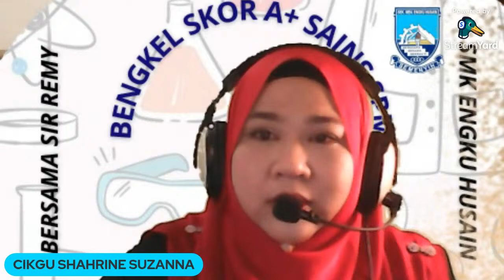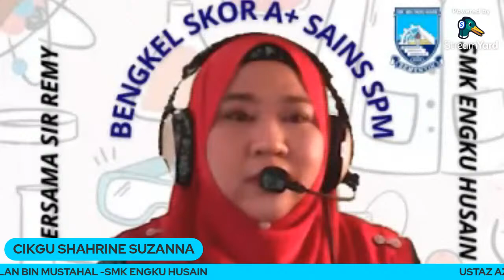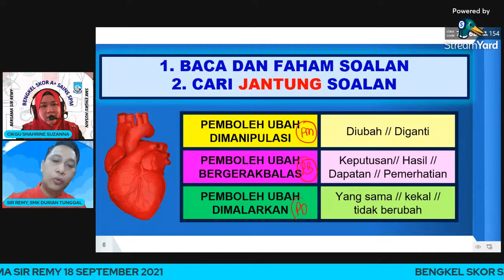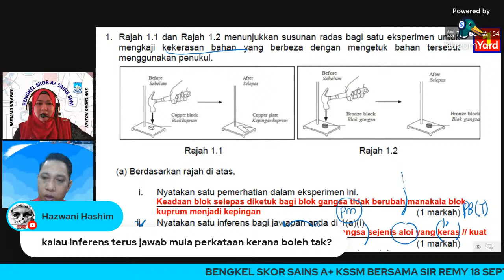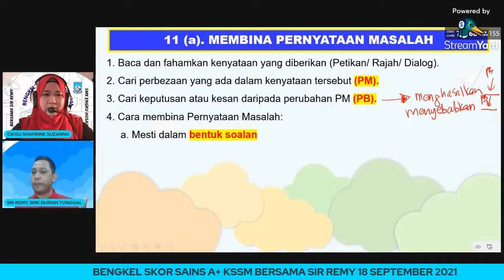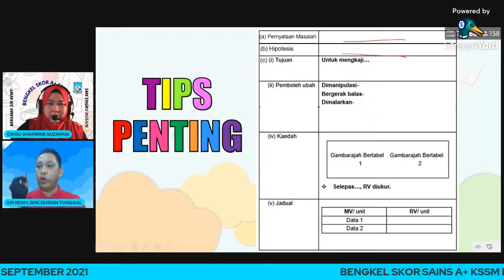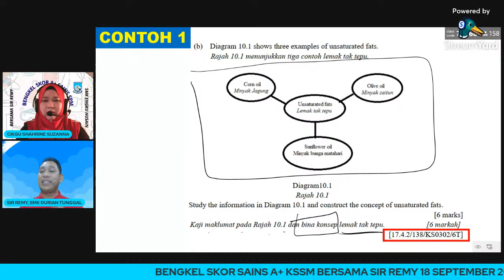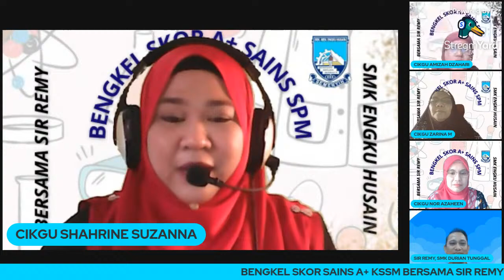BENGKEL SKOR A+ SAINS SPM SMK ENGKU HUSAIN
Bengkel ini adalah anjuran Panitia Sains SMK Engku Husain dan Penceramah Jemputan untuk bengkel teknik menjawab kali ini adalah Cikgu Mohd Raimi bin Rahim atau lebih dikenali dengan Sir Remy (Jurulatih Utama Kebangsaan Sains KSSM). Beliau juga merupakan Ikon Didik TV dan Guru Ikon Kementerian Pendidikan Malaysia.

Semoga semua pelajar mendapat manfaat dan tips-tips berguna sepanjang bengkel ini berlangsung.